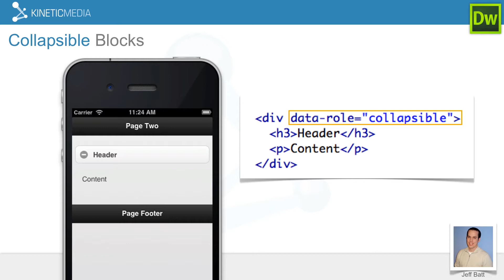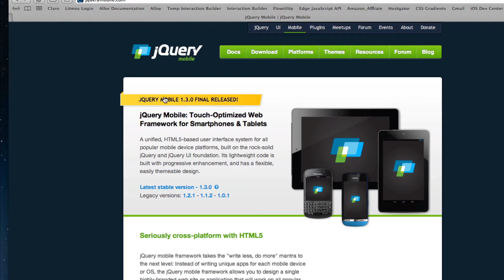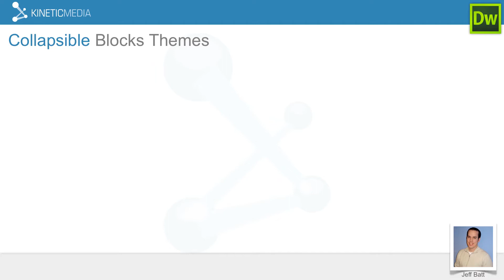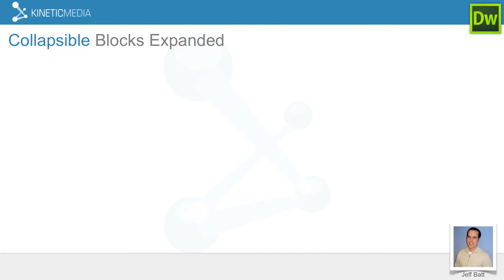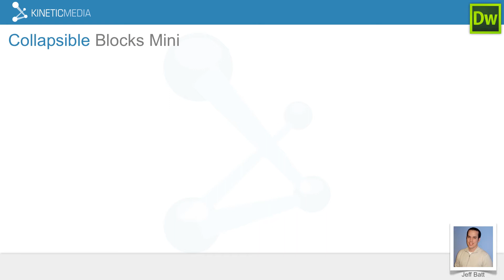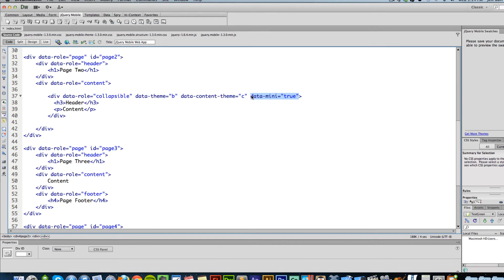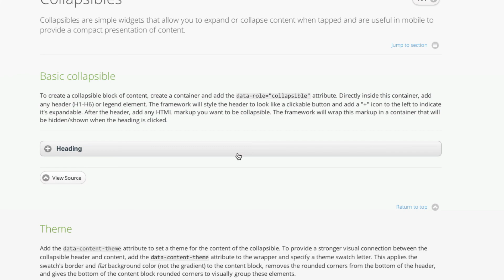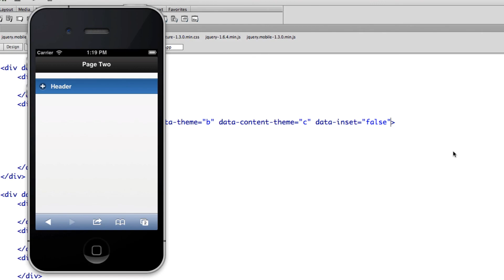Part 8: jQuery Mobile Collapsible Blocks in DreamWeaver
In this tutorial Kinetic Media will walk you through how to start using collapsibles inside of jQuery Mobile. With collapsibles you can build things like accordion views with collapsible sets, change out icons and change theme style for each collapsible.